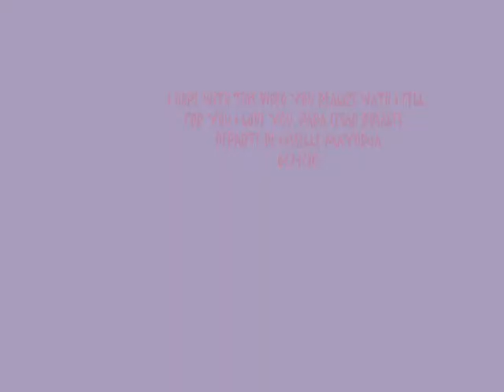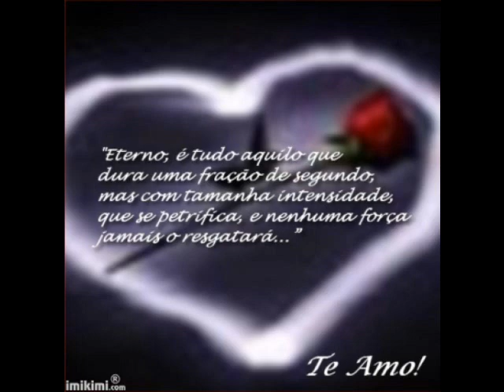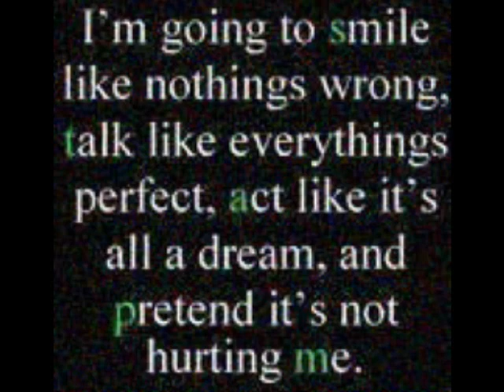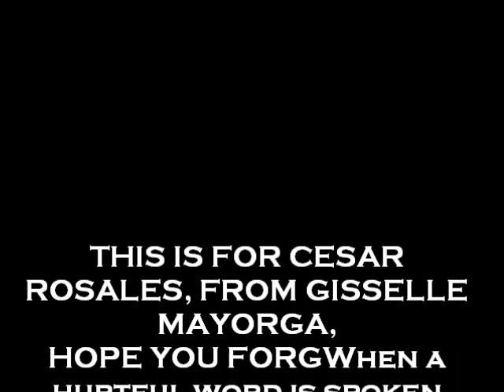for cesar rosales